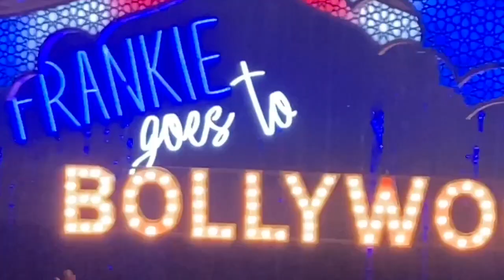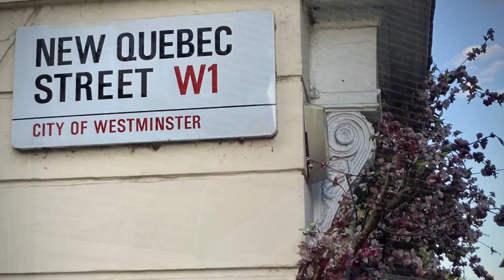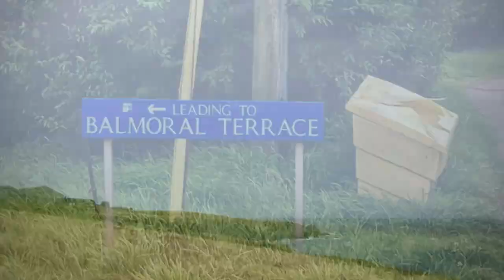Off2Europe England & Scotland August 2024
Back to England and Scotland, after an absence of thirteen years. A reunion with Geet, after a nine-year wait. All that and more in this post... This is Off2Europe England & Scotland August 2024